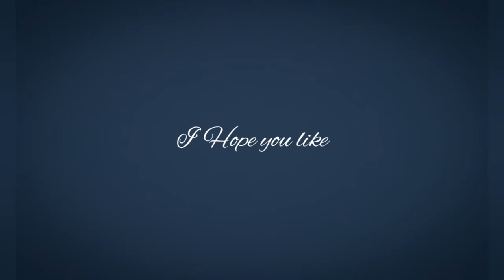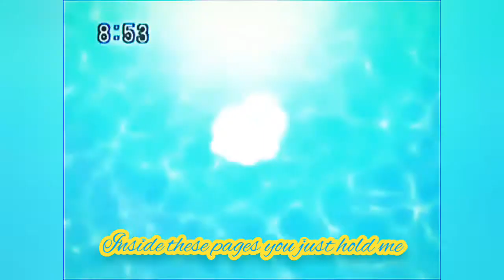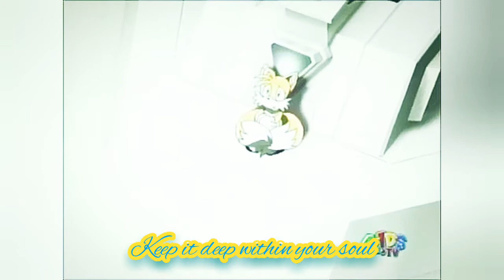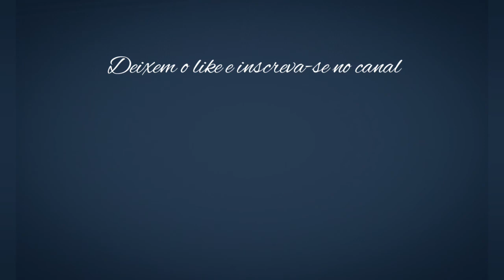Sonamy and Taismo Tribute ( Photograph- Ed Sheeran) With Lyrics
jdanimations música com letra